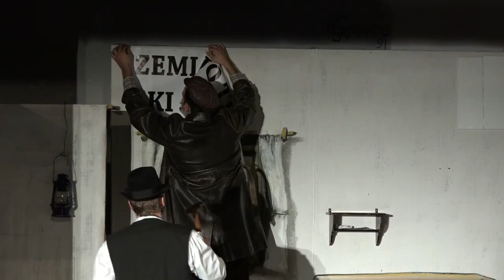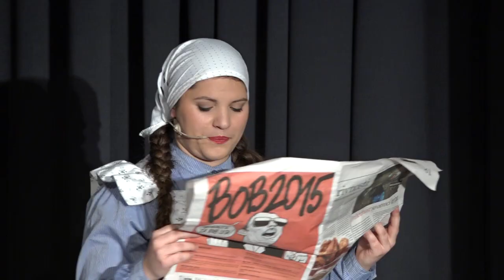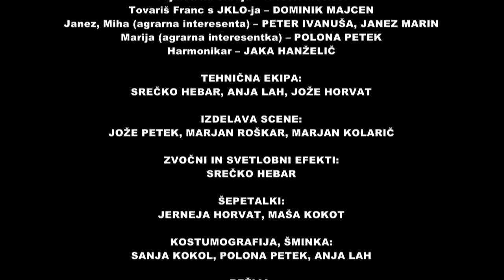Moj ata, socialistični kulak - Dramska skupina TD Podgorci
DRAMSKA SKUPINA
Kulturnega društva Podgorci
PREDSTAVLJA

MOJA ATA,
SOCIALISTIČNI KULAK

IGRALI SO:
Joža Malek – MARKO HANŽELIČ
Mimika Malek – ANDREJA DOVEČAR
Tinček Malek – MATIC MAJCEN
(V) Olga Malek – VALENTINA MATJAŠIČ
Vanč (aktivist) - FILIP ERHATIČ
Župnik – DANJEL KORPAR
Farovška Roza – MARIJA MURŠIČ
Medved, kmet – DOMINIK KUKOVEC
Učiteljica – ALENKA MEGLA
Miličnik Edo – MARKO JANŽIČ
Predsednik KLO-ja – FRANC KOVAČEC
Tovariš iz okraja – DUŠAN HORVAT
Tajnica na okraju – KATJA MUNDA
Tovariš Franc s JKLO-ja – DOMINIK MAJCEN
Janez, Miha (agrarna interesenta) – PETER IVANUŠA, JANEZ MARIN
Marija (agrarna interesentka) – POLONA PETEK
Harmonikar – JAKA HANŽELIČ

TEHNIČNA EKIPA:
SREČKO HEBAR, ANJA LAH, JOŽE HORVAT

IZDELAVA SCENE:
JOŽE PETEK, MARJAN ROŠKAR, MARJAN KOLARIČ

ZVOČNI IN SVETLOBNI EFEKTI:
SREČKO HEBAR

ŠEPETALKI:
JERNEJA HORVAT, MAŠA KOKOT

KOSTUMOGRAFIJA, ŠMINKA:
SANJA KOKOL, POLONA PETEK, ANJA LAH

REŽIJA:
KLARA MEGLA IN DOMINIK MAJCEN

KAMERE IN MONTAŽA:
ZDRAVKO MUNDA
Posneto v dobrodelni namen
KD Podgorci – Dramska skupina.

PODGORCI, 2016